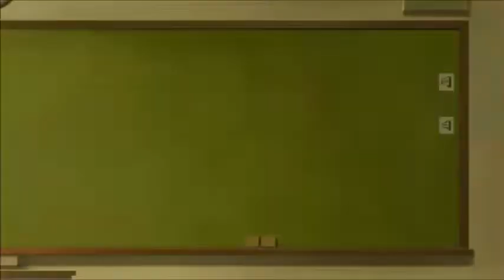TONIKAWA: Over The Moon For You Episode 3 Reaction & Review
Vadim Dominov
Jared Waldrep
Matthew W Vazquez
FlareKnight
Kirathian
xelloss12
Damiester
Dominic N.
Xurion
Maria Payan-Perkowski
Andrea Zepeda
Finnishdoggo
Kenjày Weddington
Yuki Aly
Steheon
Lighthawknight
Samuel Netsrym
Kevin Agluba
逸维 余
ObssesedNuker
Brysis
Marsh
Danzo - chan
BreaRose
Pete Mora
SCM
nobu
Koba ton
totland
Jaakko Järvinen
nyanpasu
RadicalPigeon
anul kumar sinha
TY
Jawfish
Guy
DaZ4i
Gus N